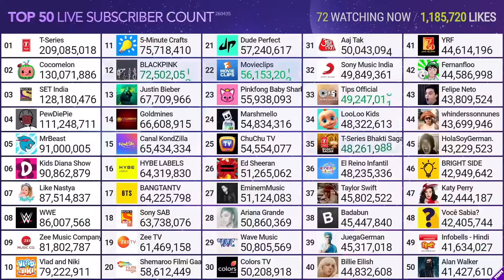MrBeast Hitting 91M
Credit: MDM